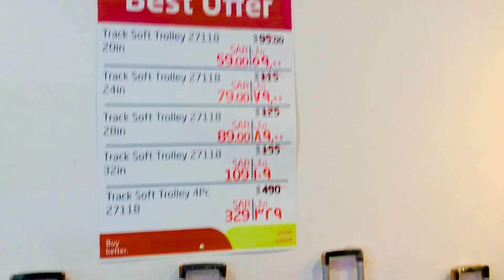সস্তায় ট্রলি ব্যাগ কিনুন/Cheap Trolley Bags In Saudi Arab,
সৌদি আরবের লুলু মার্কেটের ট্রলি ব্যাগের দাম গুলো কত টাকা সেটা আপনাদের মাঝে তুলে ধরলাম ভডিওটি ভালো লাগলে লাইক কমেন্ট করে জানেবেন আর আমাদের চ্যানেল ভালো লাগলে অব্যশই চ্যানেলটিকে Subscribe করে যাবেন ধন্যবাদ..,